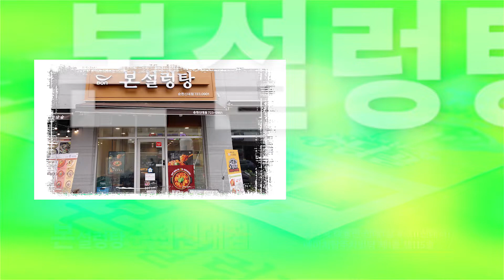[함께가게 CF] 전남 순천시 본설렁탕 순천신대점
상호 : 본설렁탕 순천신대점
주소 : 순천시 해룡면 신대1길 4-21 에이치탑주차빌딩 제1층 제115호
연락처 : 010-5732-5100